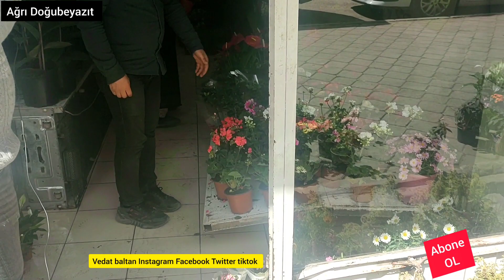Ağrı Doğubayazıt altun kardeşler çiçeklik